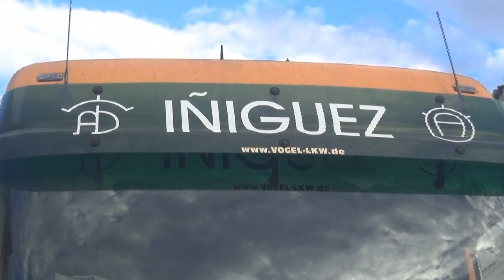VACAS POR LA CALLE REAL EN ARGUEDAS (NAVARRA) 26- 03- 2016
GANADERIA IÑIGUEZ.